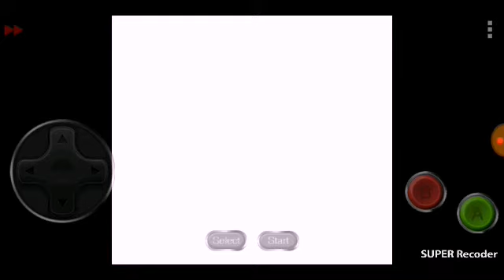Mais um episódio de pokemon Gold